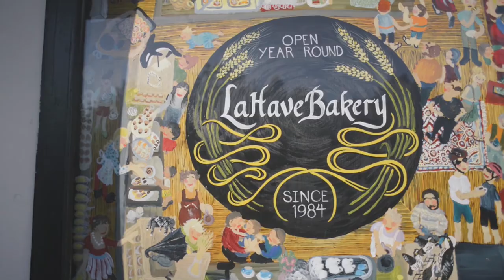TBT - Maru Presents: An East Coast Adventure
4 years ago, I went on a vacation with my good pal, Captain Tom to the east coast of Canada! Featuring the sand dunes of Tadoussac, Quebec, the Commons Skatepark in Halifax and Homegrown Skateboards in LeHave, Nova Scotia. We were mega pumped to have bumped into everyone along the way! Wooo!

Track: Aynsley Dunbar's Retaliation - Watch 'n' Chain